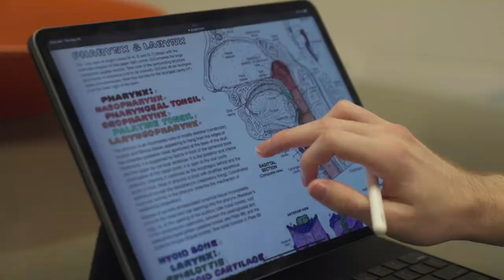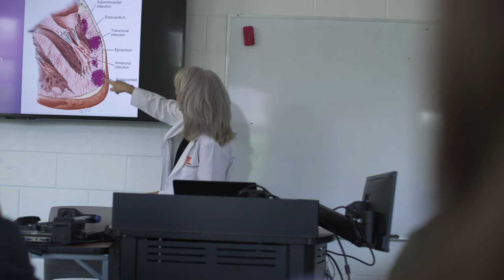WVWC School of Nursing Overview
Explore the West Virginia Wesleyan College School of Nursing.  With a 100% job placement rate, caring and dedicated faculty and staff, and state-of-the-art simulation labs and facilities, WVWC will prepare you for a career where you make a difference in the lives of others.

Discover Yourself.  West Virginia Wesleyan College